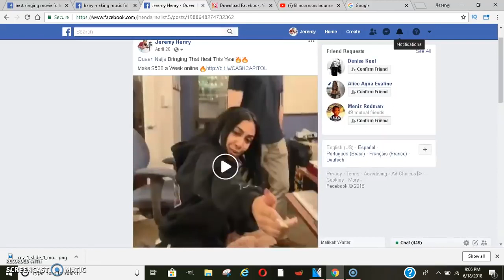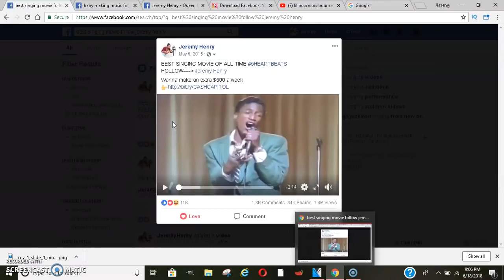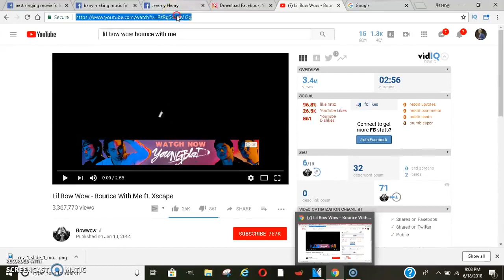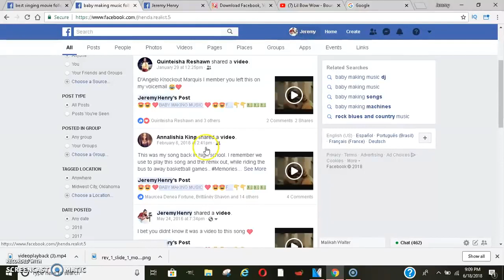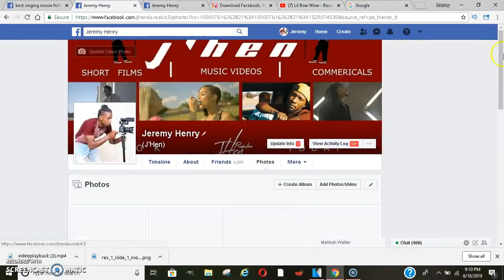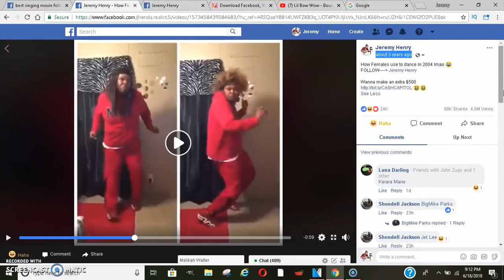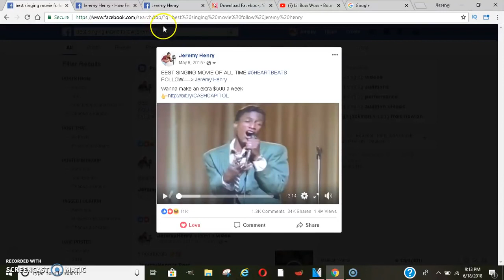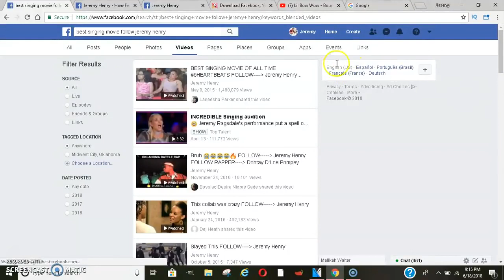2018 How to Make money Online Posting Viral Videos make money online fast 2018 make money free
2018 How to Make money Online Posting Viral Videos  | make money online fast 2018 | make money free

I want to teach you how to make money online making money online is simple but it does take work if you wanna work from home then you need discipline because without it you won't make money most people that have work from home jobs or make money online have learned that consistency is the #1 key to make money online or with anything  if you stay consistent long enough you will make money for a life time and that s what I want to teach you that you can make money online fast if you do what needs to be done. 💯💯💯

how to make money money online